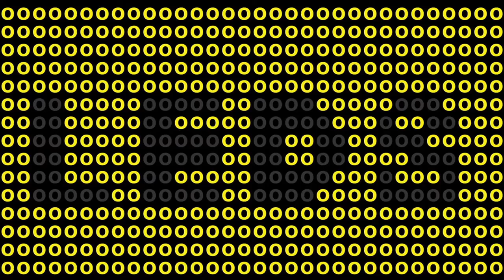Moritz Waldemeyer en TAG CDMX